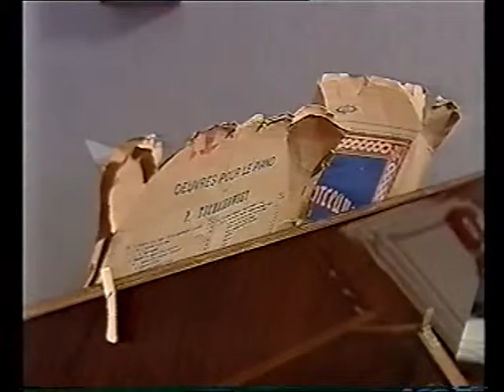The Moscow Male Jewish Cappella, CNN interview, TV Kultura, Rachmaninov Hall,A. Kozlov, 2001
Artistic leader and conductor - Alexander Tsaliuk
Soloists - Leonid Bomshteyn, Vladimir Kratman, Valentin Gutov, Gia Beshitaishvili, Mikhail Rubanov, Andrey Kuznev
Saxophone solo - Alexey Kozlov